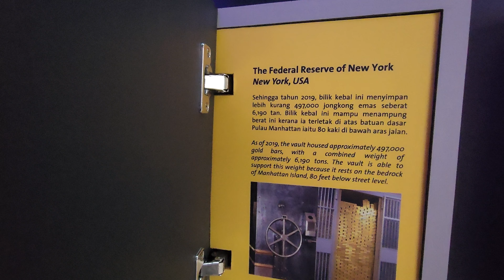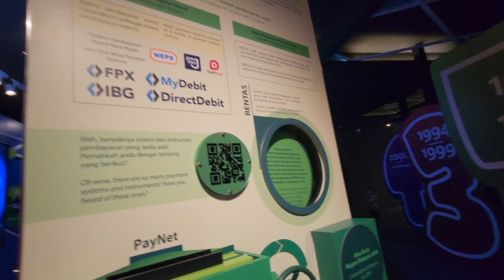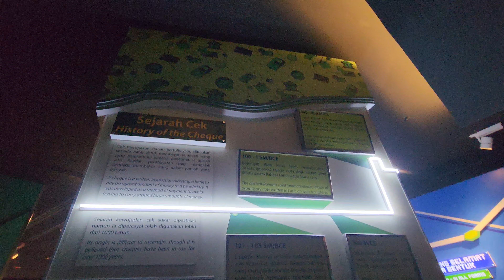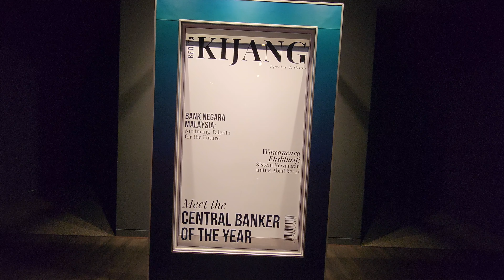Galeri Bank Negara Malaysia Gallery Museum Sasana Kijang KL Kuala Lumpur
First Floor: Bank Negara Malaysia Sasana Kijang Museum and Art Gallery

Sit in the Governor's Room! Err... replica! Put your face on the magazine, explore famous vaults, be a trader and deliver an economic speech and more! Explore role and responsibilities of the Central Bank of Malaysia in maintaining the financial and economic health of the country.